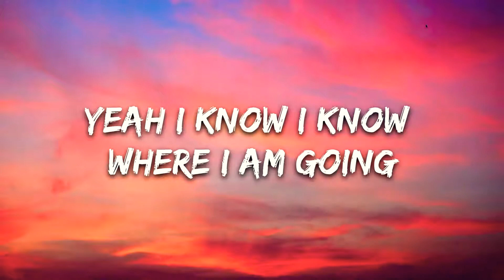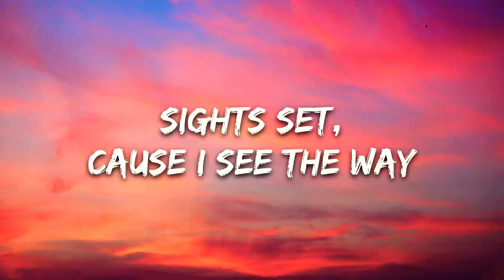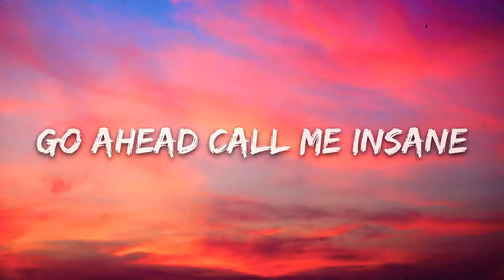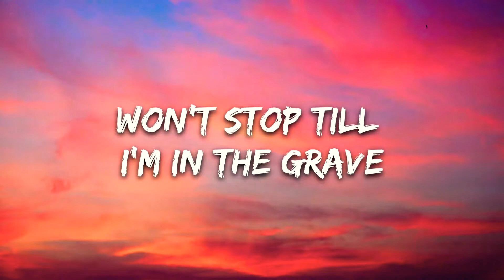Besomorph - Six Feet Deep (Lyrics) feat. Neoni